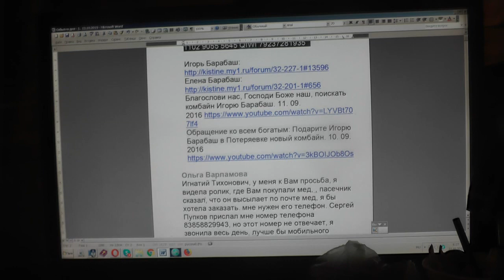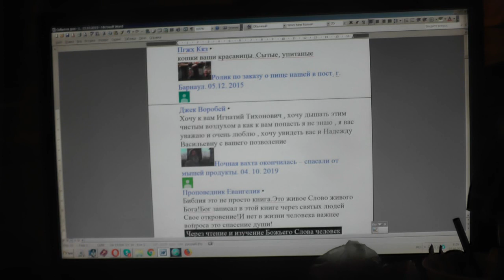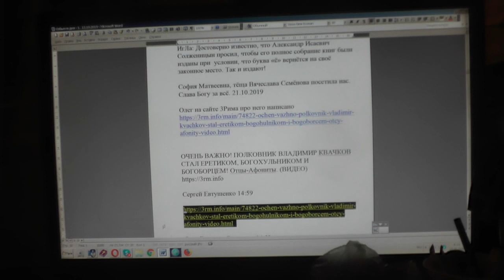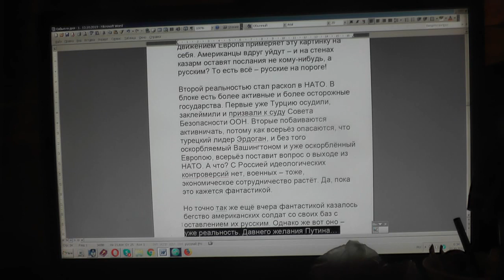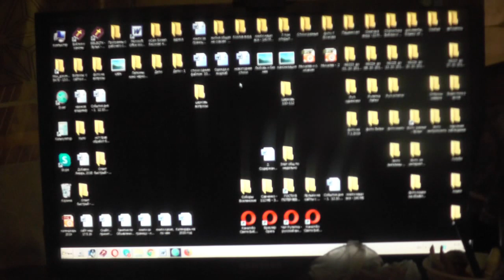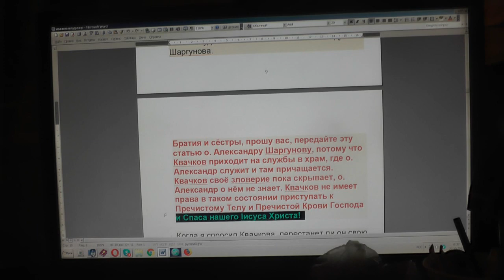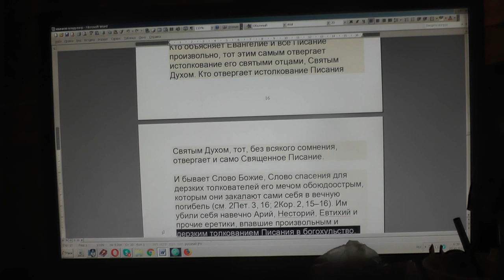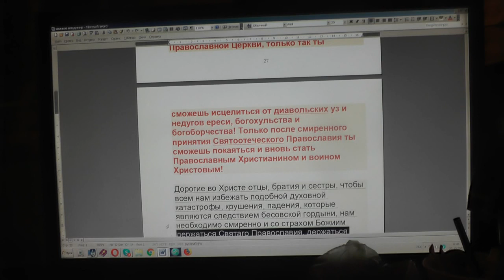№1407. События дня. Мф. 24:14 И проповедано будет сие Евангелие... 21. 10. 2019